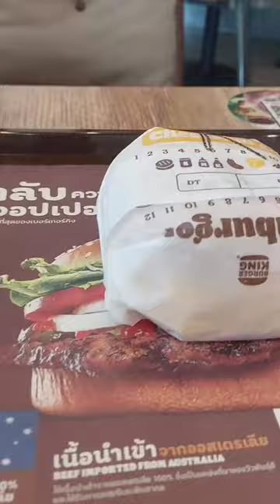Burger King's Insane 20-Slice 'Real Cheeseburger'! 🍔🧀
Hey fellow foodies! I'm super excited to share my review of Burger King's newest creation - the Real Cheeseburger! 🍔🧀 This thing is a real game-changer, folks. I mean, who doesn't love cheese? And this burger has 20 slices of it! 🤯

I walked into Burger King with an open mind, but also a bit skeptical. I mean, how could a burger with that much cheese possibly taste good? But let me tell you, this thing is a real winner. 🏆

The first bite was like a party in my mouth. The cheese was melted to perfection, and it was perfectly balanced with the juicy beef patty. I was a bit worried that it would be too cheesy, but it was actually just right. 🤤

I took a few more bites, and I was blown away by how well the cheese was distributed throughout the burger. It was like a cheesy explosion in every bite! 💥 And the best part? The bun held up perfectly to the juiciness of the burger, so no messy hands here! 🙌

Overall, I'm thoroughly impressed with Burger King's Real Cheeseburger. It's a game-changer, folks. If you're a cheese lover like me, you have to try this burger. It's a real winner! 🏆🍔🧀 "

I hope this description gives you a sense of the excitement and enthusiasm that a foodie or food reviewer might have when trying this burger. Let me know if there's anything else I can help with!